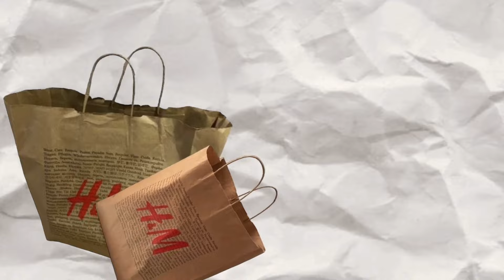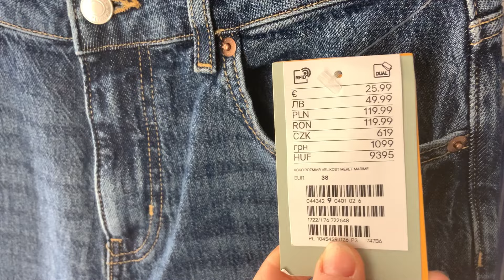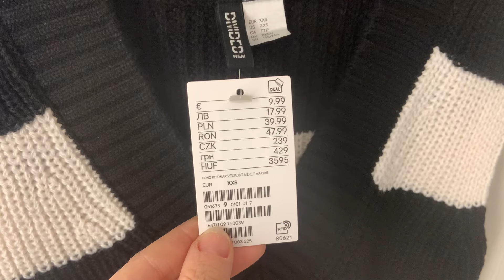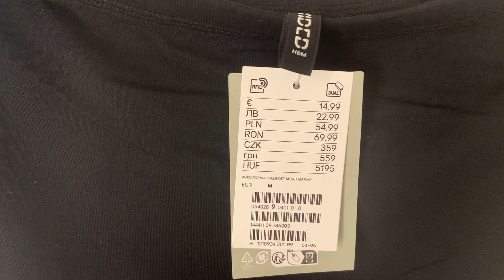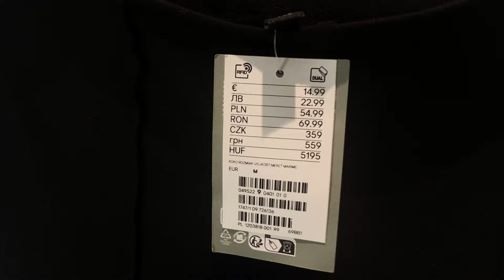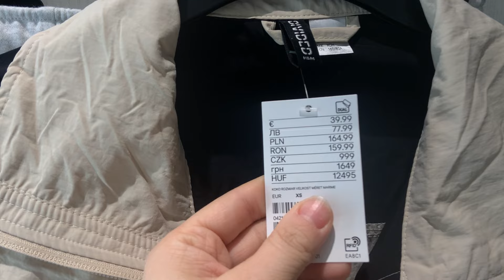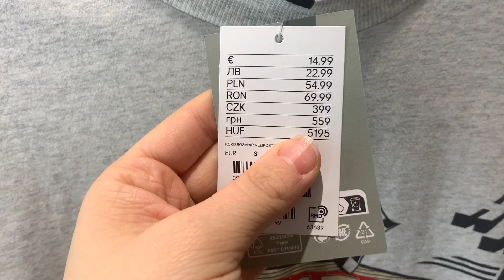Нова колекція від HM: Шопінг влог з приміркою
У цьому відео ви побачите нову колекцію від HM та як насолоджуватися шопінгом і приміркою нових речей. Не пропустіть цей веселий та цікавий шопінг влог

Тайм коди:
00:00 шопінг влог
07:05 одяг на кожен день
12:38 Шопінг Влог HM

Привіт, я Аня, проживаю у Польщі. Люблю подорожі, цікаві місця, архітектуру, жіночий одяг так, як по професії дизайнер одягу і навчалася у Києві КНУТД.

На цьому каналі ти знайдеш багато інформації про життя за кордоном, найкрасивіші місця, де відпочити у Польщі, що подивитись в Європі, про самостійні подорожі, міні подорожі також розповім на тему, що носити модно, стиль, одяг на кожень день, модні тренди, влоги з приміркою одягу та багато іншого.

Українські блогери повинні бути в топ